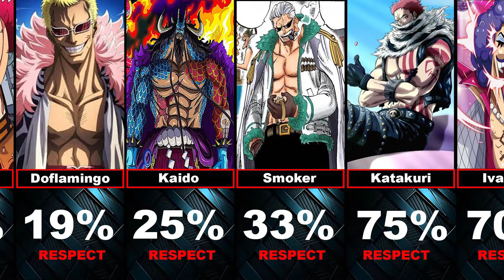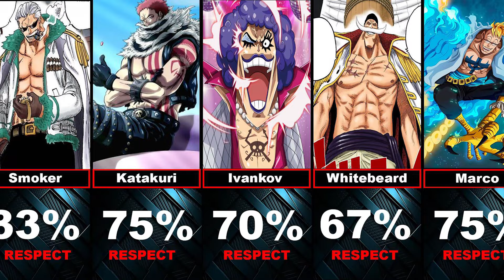How Much One Piece Characters Respect Luffy? | English Commentory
How Much One Piece Characters Respect Luffy?Watch this Video To Know About How Much Whitebeard And Shanks Respect Luffy and Also The Admirals.I Hope You Enjoy Thhis Video.
Commentory in English By A.A.G Creator